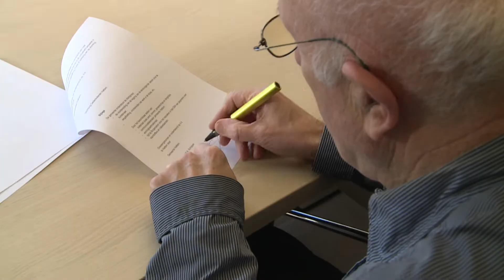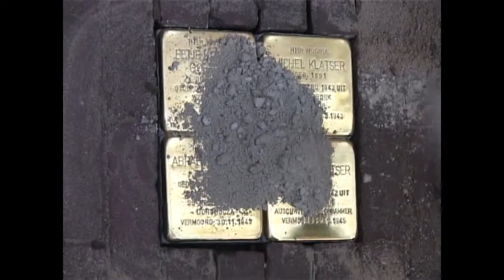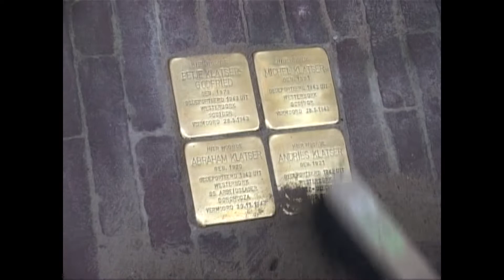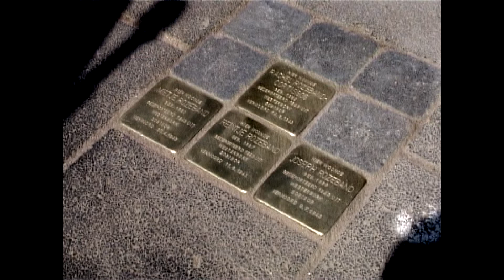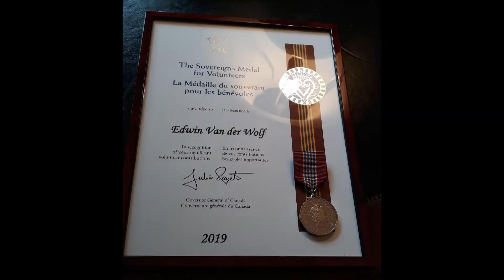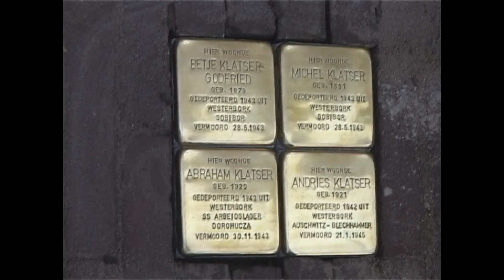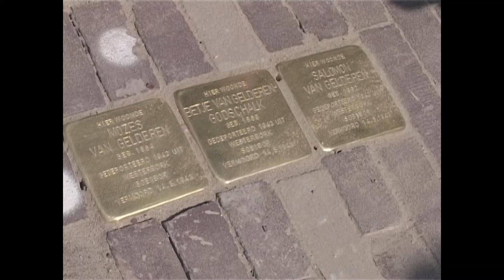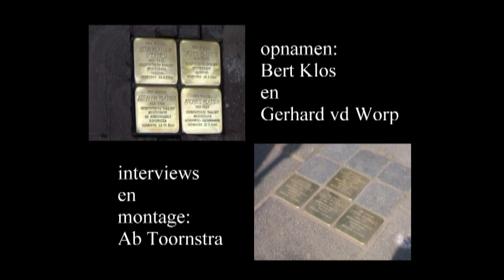Convenant Gedenkstenen Hattem getekend 6 jan 2020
De gemeente Hattem en de stichting Gedenkstenen Hattem hebben samen een convenant ondertekend. Doel van het convenant is het waarborgen van de toekomst van de 18 Stolpersteine in Hattem.De Stichting Gedenkstenen Hattem (SGH) is in 2010 opgericht. De stichting gedenkt en herdenkt de slachtoffers in de gemeenschap van Hattem ten gevolge van de Holocaust. Dit wordt gedaan door het leggen van gedenkstenen ter nagedachtenis aan de door de nazi’s gedeporteerde en vermoorde stadsgenoten. De Stolpersteine, die ook wel struikelstenen worden genoemd, worden geplaatst voor de woonhuizen waar de slachtoffers destijds hebben gewoond. In 2011 werden 16 Stolpersteine geplaatst op diverse locaties in de Hanzestad. In 2018 kwamen daar nog twee bij ter nagedachtenis aan Jacob Jan Hoogers en Gijsbrecht van den Ende.